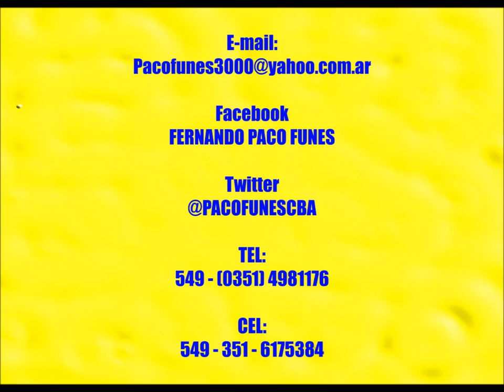MILONGA DEL BOLICHERO - DE FERNANDO PACO FUNES - 19 DE JUNIO DE 2016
HOMENAJE A LOS AMIGOS QUE CONOCI ENTRE GUITARREADAS ASADO Y TRAGOS... EN ESPECIAL A LA GENTE DE MI PUEBLO  - este video esta netamente ilustrado con fotos de Molina Campos y la milonga COMPUESTA  LETRA Y MÚSICA POR EL POETA ARGENTINO CANTAUTOR POLINSTRUMENTAL  DE ODAS - FERNANDO "PACO" FUNES, EL 28 de Abril de 2016 en MALAGUEÑO - CÓRDOBA - ARGENTNA